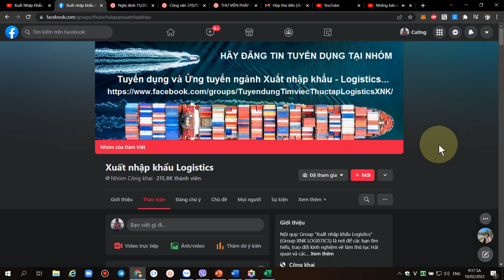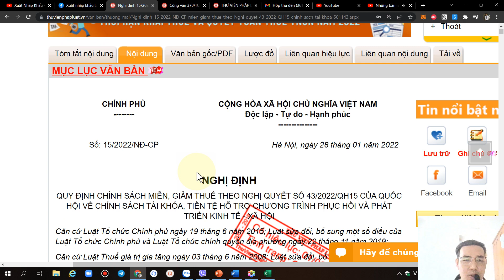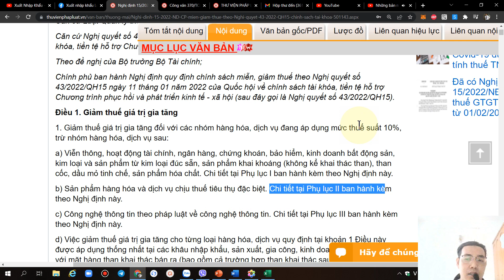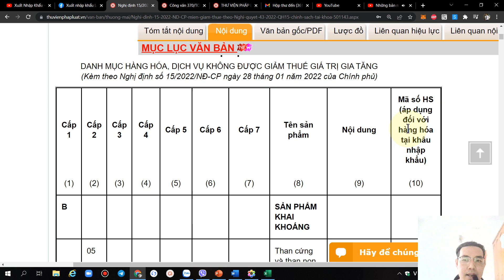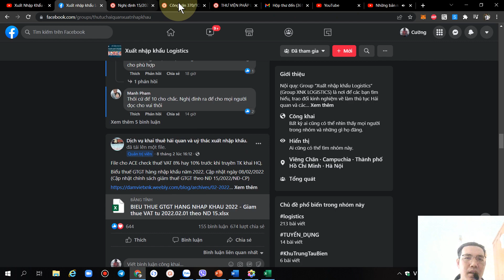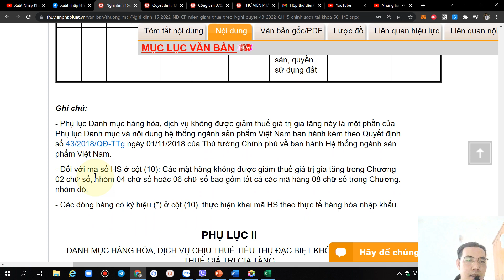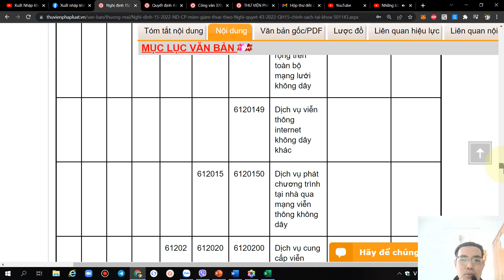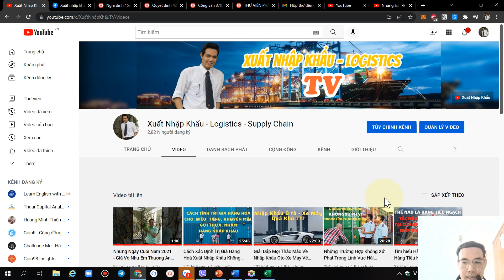Hướng Dẫn Cách Áp Dụng Giảm Thuế VAT Từ 10% Xuống 8% Cho Các Mặt Hàng Khi Nhập Khẩu-NĐ 15/2022/NĐ-CP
Giải đáp vướng mắc Giảm thuế VAT
Nghị định Số: 15/2022/NĐ-CP Chính phủ
Công văn Số: 370/TCHQ-TXNK của Tổng cục Hải quan

Kênh "Xuất Nhập Khẩu TV" lập ra nhằm mục đích chia sẻ kinh nghiệm thực tiễn và các vấn đề pháp lý trong lĩnh vực xuất nhập khẩu và logistics, giúp cho các bạn học viên, nhân viên, cộng đồng doanh nghiệp nắm vững quy định pháp luật và thực tế về mọi hoạt động XNK - Logistics tại Việt Nam cũng như trên toàn thế giới.

Với hơn 15 năm kinh nghiệm trong đào tạo gần 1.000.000 doanh nghiệp trong lĩnh vực Xuất nhập khẩu - Logistics - Supply Chain. Tôi tự tin rằng sẽ chia sẻ tất cả kiến thức, kỹ năng với các bạn những giá trị mà bạn không thể tìm đâu có được.

Mọi vướng mắc của các bạn, hãy để lại bình luận bên dưới.